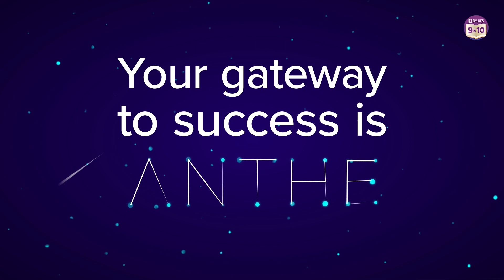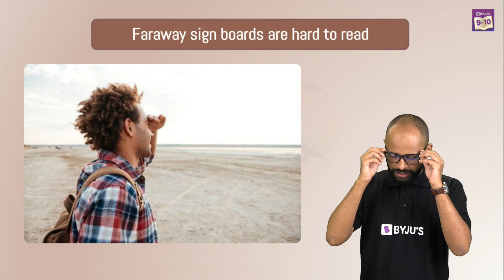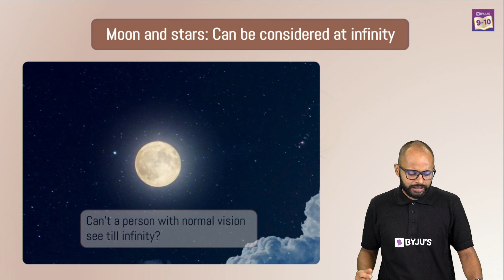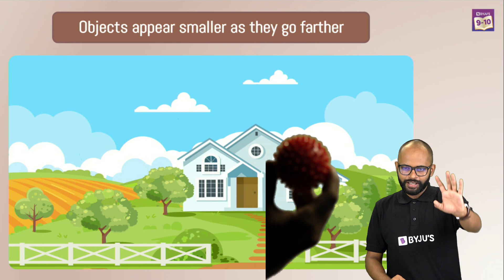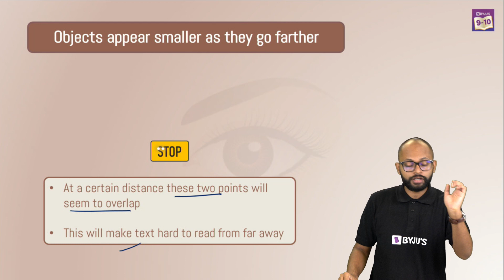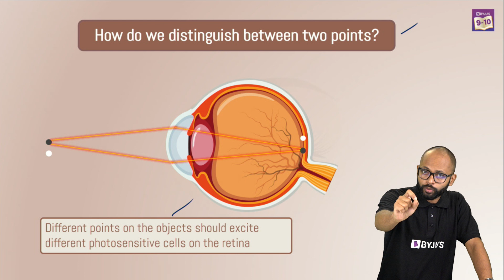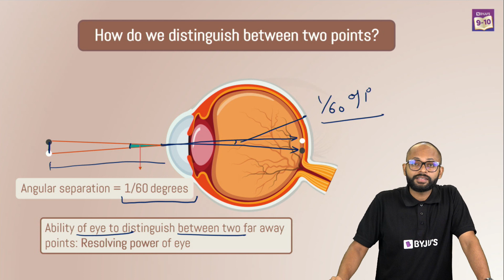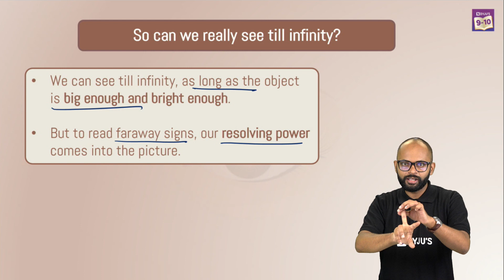How far can Human Eye See? | Normal Power of Human Eye & Range of Human Eye Vision | BYJU'S Shorts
Take the BYJU'S Scholarship Test 📜and get a chance to go and watch the ICC Men's T20 🏏 World Cup in Australia 🇦🇺🦘

🔷 Masterclasses by BYJU’S Xcel aim at bringing the best minds across domains to your homes. We bring to you yet another exciting session on September 4, 12 PM - Sensors: Superheroes in Smartphones. Learn all about how sensors give superpowers to your phone.

You've discovered that a healthy human eye can see infinity. However, even with perfect vision, we cannot always read distant signboards. On the other hand, something as far away as the moon is clearly visible to us. So, can we see into the infinite? Or are there any restrictions? Watch this session by Saurabh Sir to learn how far the human eye can see.

Taking into account the numerous factors that influence eyesight, as well as other factors, the human eye can actually see quite far. What happens when people are standing on the ground that affects how far they can see? It includes things like your eyesight, including the health and function of the eye itself, the size of the object you're looking at, the curvature of the Earth, and any obstructions in your line of sight.

Normal, or healthy, visual acuity is defined as 20/20 vision by experts. That simply means you can see something 20 feet away that should be visible from that distance.
You can see an object clearly from 20 feet away if you have 20/100 vision, but someone with normal vision can see it clearly from 100 feet. Learn more about the human eye and how far we can see in this class.

💸 Cash Rewards
🏆 Be an All-India Rank

00:00 ANTHE - Aakash National Talent Hunt Exam
0:30 Normal Power of Human Eye & Range of Human Eye Vision
0:59 Fareway sign boards are hard to read
1:10 Moon and Stars: Can be considered at infinity
2:34 Objects appear smaller as they go farther
5:21 How do we distinguish between two points?
7:42 How to make distant Signboards Readable?
8:11 So can we really see till infinity?